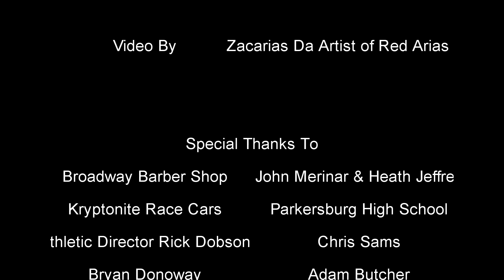D Ham A.K.A Young Peyton - (The Hall Of Fame Hairline Song) Official Music Video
Video In Memory Of Our Brother, R.I.P E.J. Williams
Beat Production : Red Drum / Video Production : Red Arias